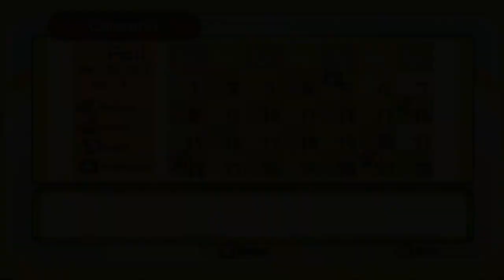Let's Play Harvest Moon: Animal Parade 58: Axe Day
In this episode, we finally upgrade our axe to make gathering wood quicker.